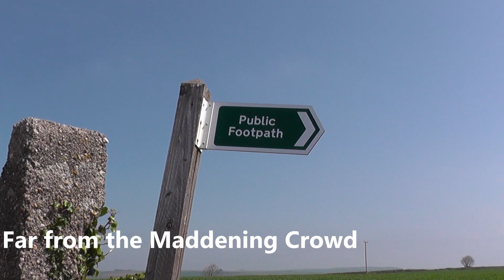Devon, Far from the Maddening Crowd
Devon South Hams, a walk on a holiday monday, between Stokenham and Chillington, we saw two other people! This was only a mile from a very busy beach!